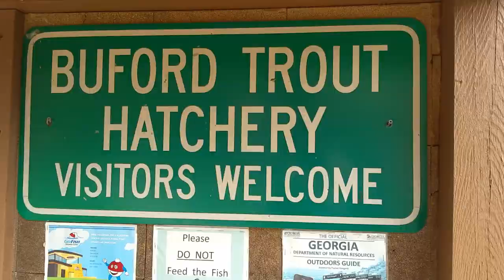Buford Trout Hatchery with an Autel Robotics X-Star Premium Drone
Drone and various footage from the Buford Trout Hatchery

Equipment included 2015 Jeep Rubicon Hard Rock Edition, Samsung Galaxy Tab S2, Autel Robotics X-Star Premium Drone and Rexing V1P Dashcam

an rnelsonendeavor production